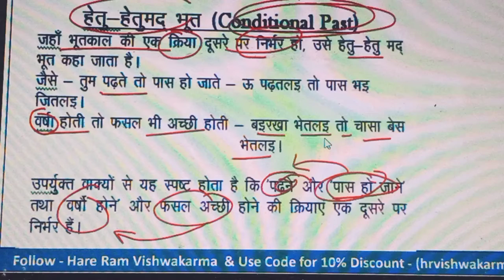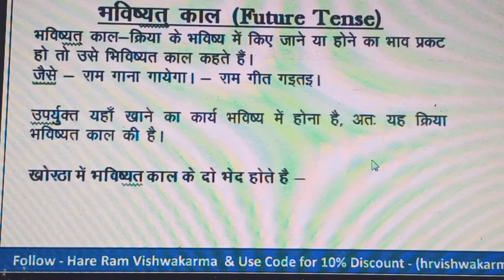हेतु हेतुमद भूत हिंदी से खोरठा अनुवाद